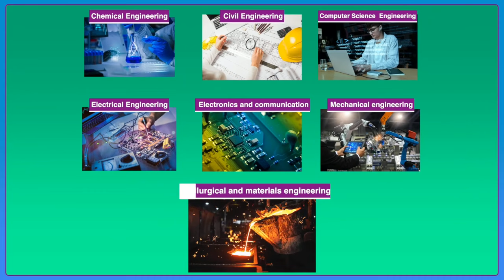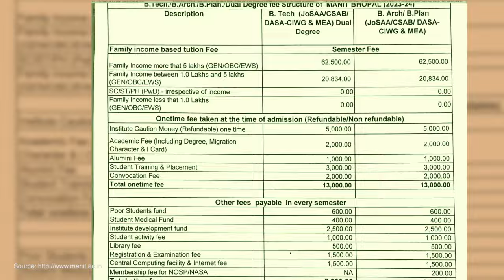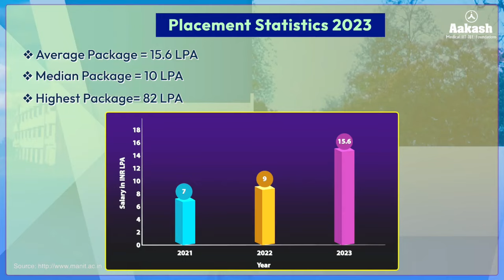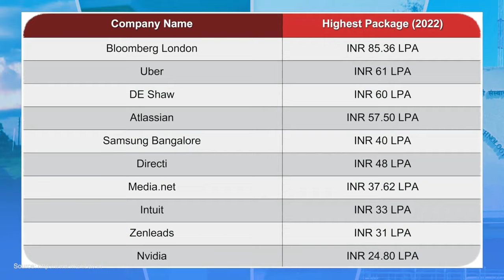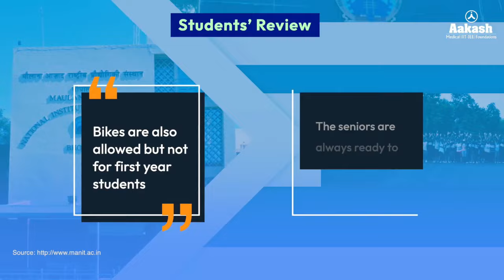Highest Package - 82 LPA! Fees, College Life & More about MANIT Bhopal! - Institute Review Series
Welcome back to the College Review Series with Aakash! Today, we're delving into one of the most sought-after institutions among engineering enthusiasts - MANIT Bhopal, also known as Maulana Azad National Institute of Technology, Bhopal.

Discover everything you need to know about MANIT Bhopal, from its sprawling campus to its diverse courses, exceptional placements, fee structure, scholarships, and more in this comprehensive video.

Established in 1960, MANIT Bhopal stands as a cornerstone of technical education in India. Spanning across 650 acres, its well-equipped campus boasts of administrative and institutional buildings, workshops, libraries, and housing facilities, fostering a conducive environment for learning and growth.

Offering a wide array of undergraduate, postgraduate, and doctoral programs in various domains including engineering, architecture, sciences, and management, MANIT Bhopal's flagship program is its Bachelor of Technology (B.Tech) degree, providing specialized streams like Chemical Engineering, Computer Science and Engineering, Electrical Engineering, and more.

Concerned about fees? MANIT Bhopal ensures transparency with a consolidated fee structure available on its official website. Additionally, the institute extends fee waivers and scholarships to eligible candidates, promoting inclusivity and meritocracy.

As for admissions, MANIT Bhopal follows standard eligibility criteria, requiring candidates to qualify the JEE Main exam and meet specific educational benchmarks. Foreign students have avenues through DASA and ICCR schemes.

The highlight of MANIT Bhopal undoubtedly lies in its stellar placement record. With an average package of 15.6 LPA in 2023 and a surge of 73% from the previous year, the institute attracts top recruiters across various sectors, promising lucrative career prospects for its graduates.

Curious about admission cutoffs? We've got you covered with insights into the 2023 cutoffs for different branches, aiding prospective students in their decision-making process.

But don't just take our word for it. Hear from the students themselves! MANIT Bhopal's vibrant campus life, supportive faculty, and ample extracurricular opportunities make it a preferred choice among scholars.

Not to miss are the exhilarating fests hosted annually - from the tech extravaganza of Technosearch to the cultural fiesta of Meik, MANIT Bhopal celebrates talent and creativity with fervor.

So, whether you're an aspiring engineer or a curious observer, join us in exploring the dynamic world of MANIT Bhopal. Your journey to academic excellence starts here!